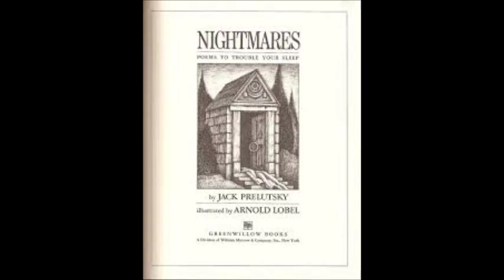The Ghoul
Nightmares: Poems to Trouble Your Sleep
By Jack Prelutsky